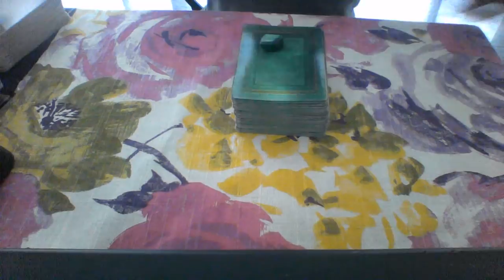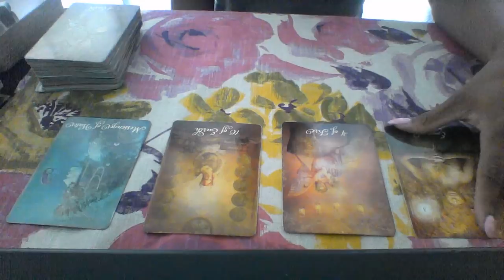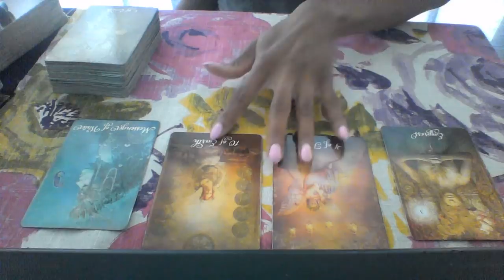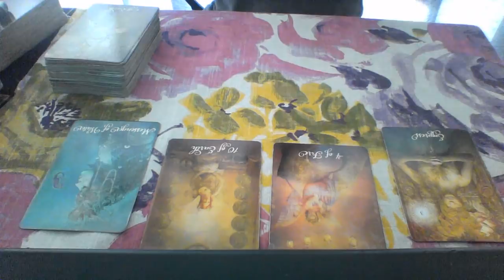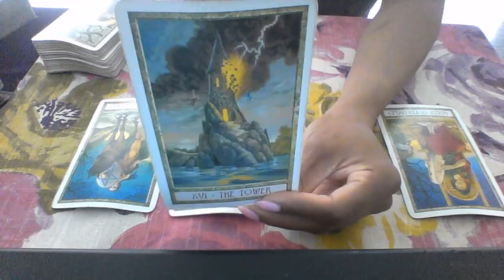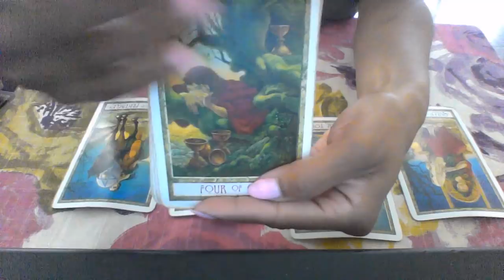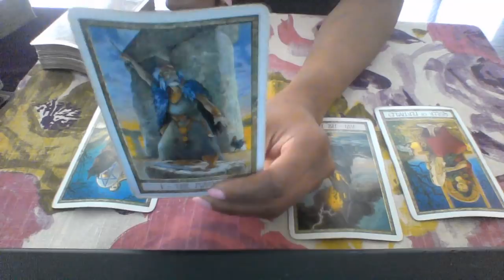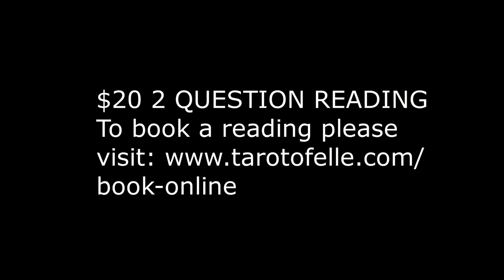GEMINI LOVE MESSAGES JUL AUG 2018 IT ALL FALLS DOWN LET IT